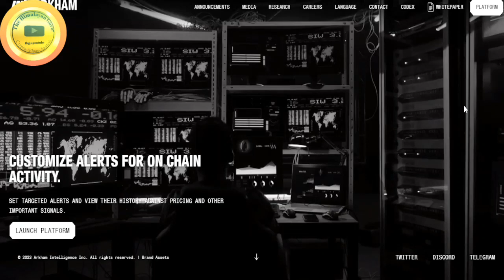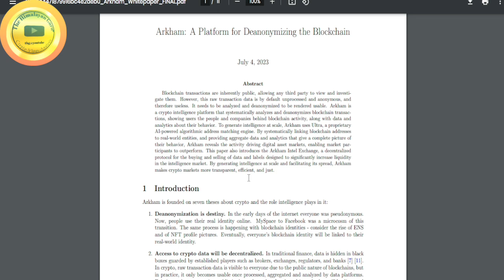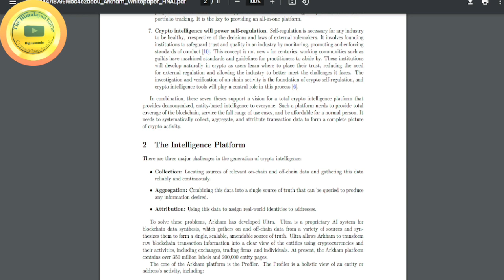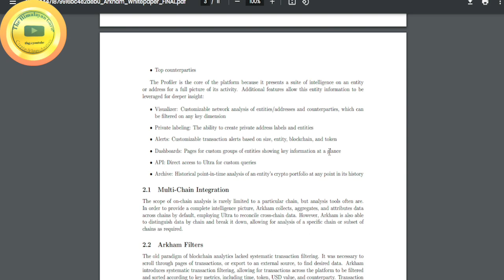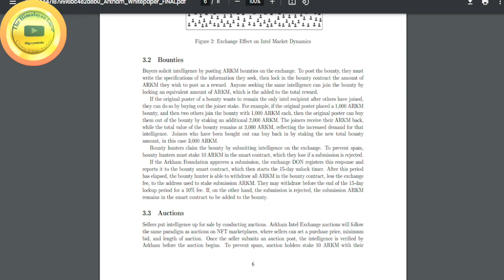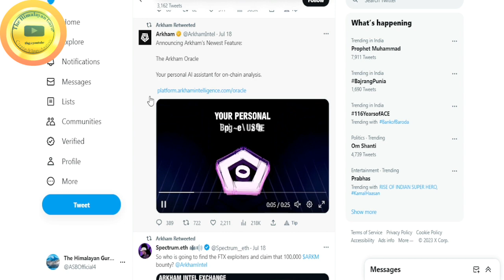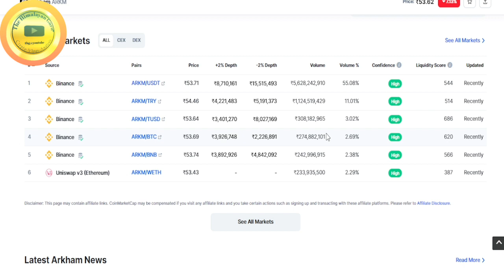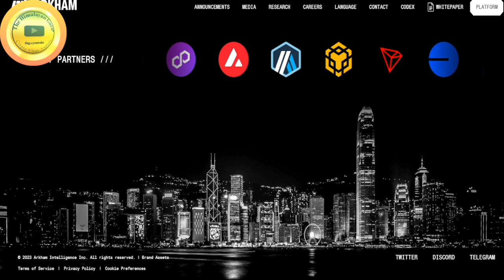Arkham :- In a Nutshell.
About this Video:

Arkham is a crypto intelligence platform that systematically analyzes and deanonymizes blockchain transactions, showing users the people and companies behind blockchain activity, along with data and
analytics about their behavior. To generate intelligence at scale, Arkham uses Ultra, a proprietary AI-powered algorithmic address matching engine. By systematically linking blockchain addresses,
to real-world entities, and providing aggregate data and analytics that give a complete picture of their behavior, Arkham reveals the activity driving digital asset markets, enabling market participants to outperform. This paper also introduces the Arkham Intel Exchange, a decentralized
protocol for the buying and selling of data and labels designed to significantly increase liquidity in the intelligence market. By generating intelligence at scale and facilitating its spread, Arkham
makes crypto markets more transparent, efficient, and just.